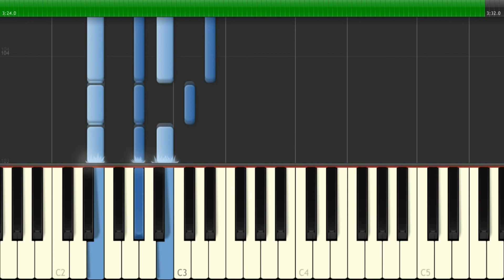(HOW TO) Coldplay - Atlas | Synthesia | MIDI + SHEET MUSIC | HD